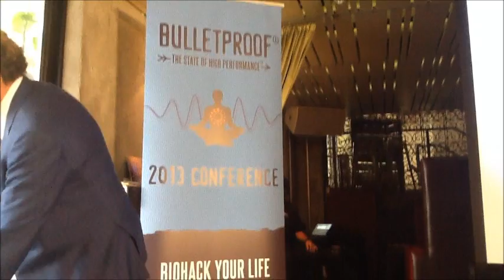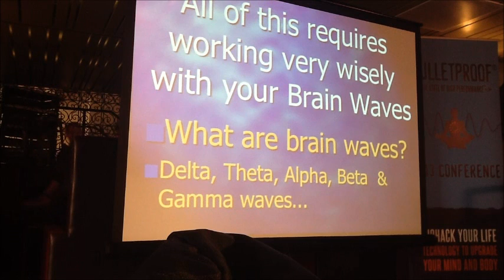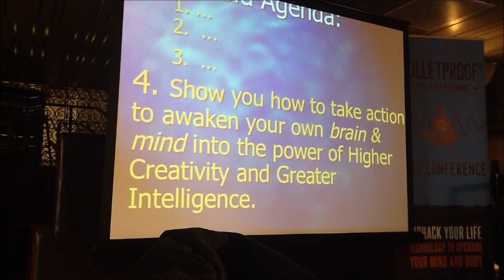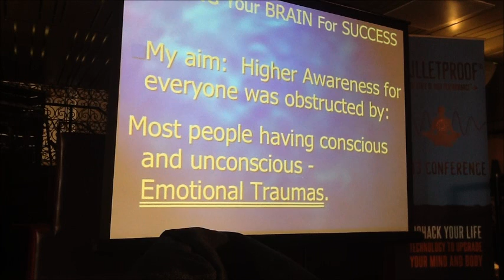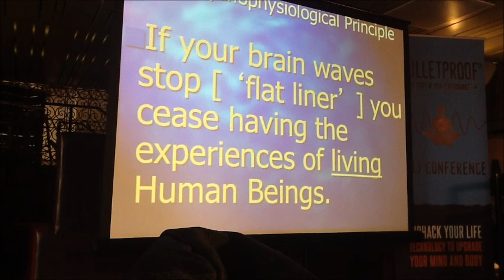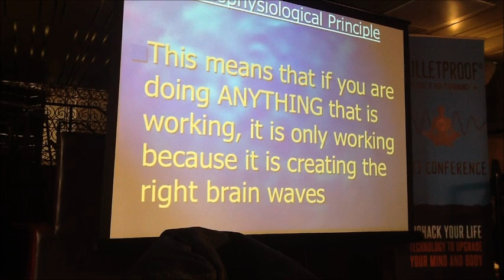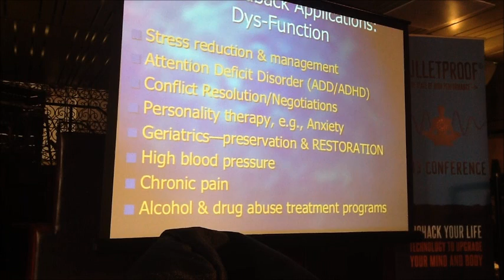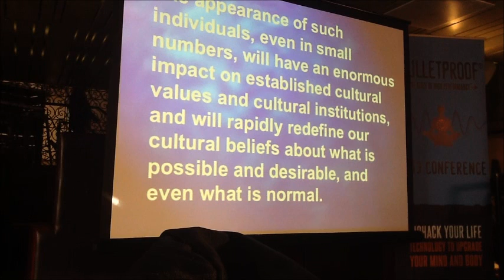Dr. James Hardt: Upgrading your head with Alpha Wave Brain Training 1/2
Bulletproof Biohacking Conference Jan 2013